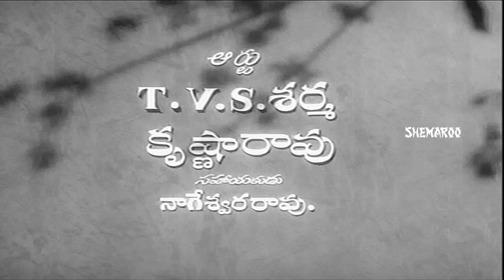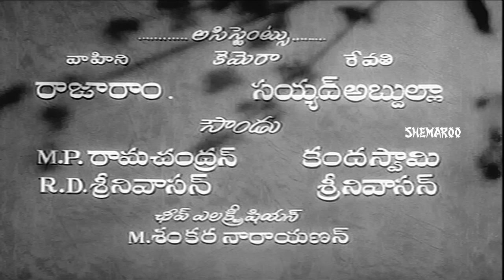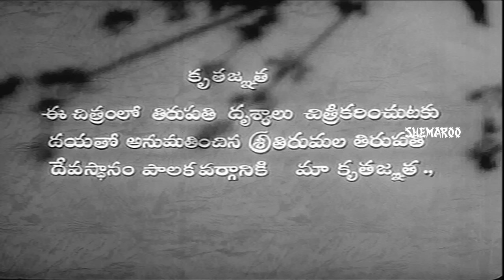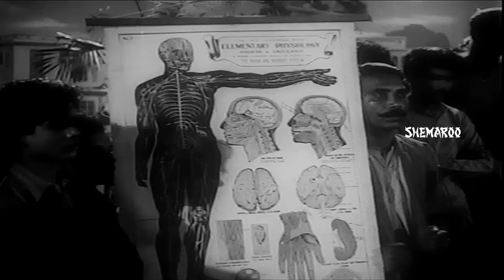Bhagya Rekha Telugu Full Movie | NTR | Jamuna | Suryakantham | Relangi | Allu Rama Lingaiah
Bhagya Rekha Telugu Full Movie featuring NTR / N.T. Rama Rao, Jamuna, Relangi, Janaki, Suryakantham, Allu Ramalingaiah. Directed by BN Reddy, Produced by Ponnaluri Brothers, Music composed by Pendyala Nageshwar Rao.